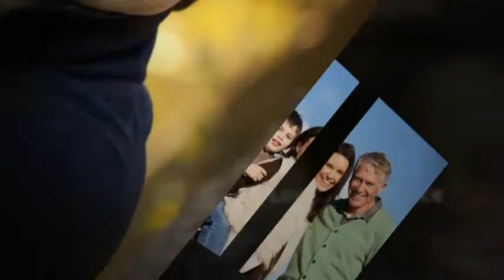Quick House Sale Buyers Leeds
Property Result has a combined 18 years of experience and serves the local Leeds area for all their home selling needs. We specialise in quick house sales, cash for houses, stopping repossession and negative equity.

Property Result
110 Greenhouse
Beston Road
Leeds
LS11 6AD